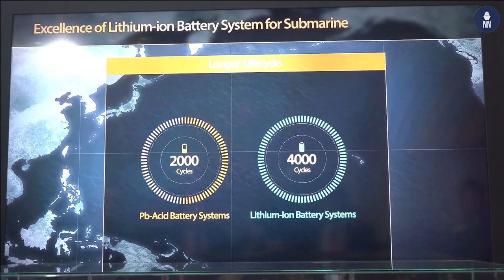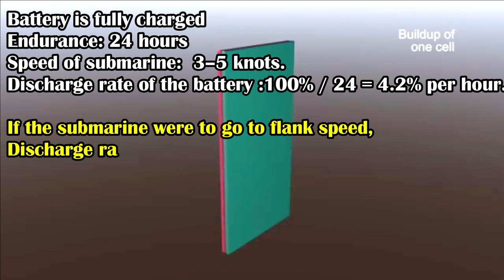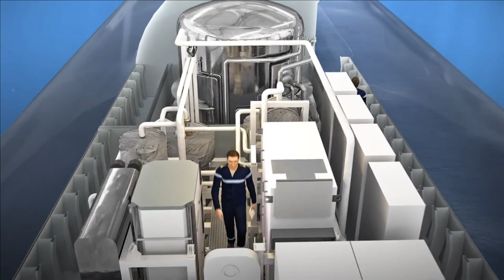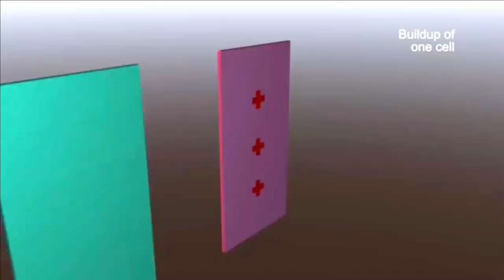Bharat Forge with General Atomics to develop Lithium Ion battery for Indian Navy submarine